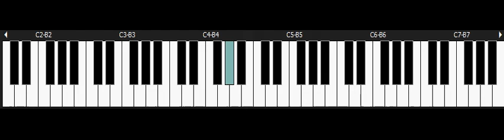Alex Kidd in Miracle World - SEGA Master System Piano - Level 2